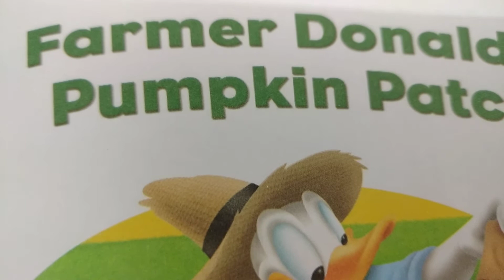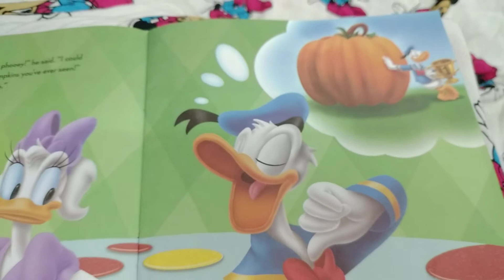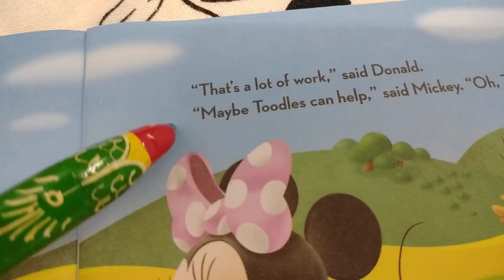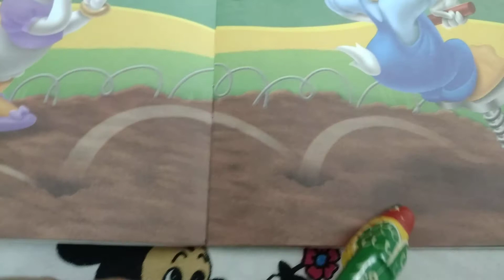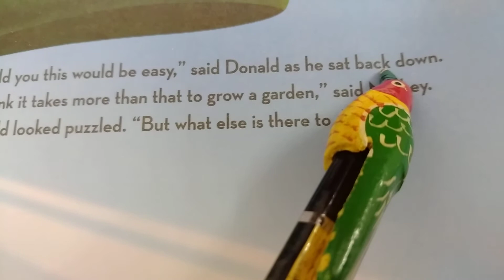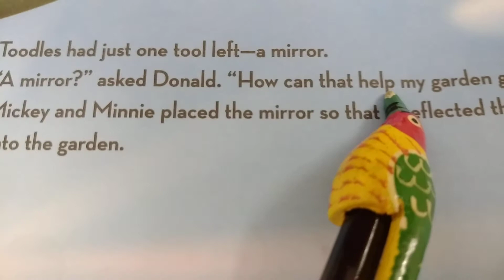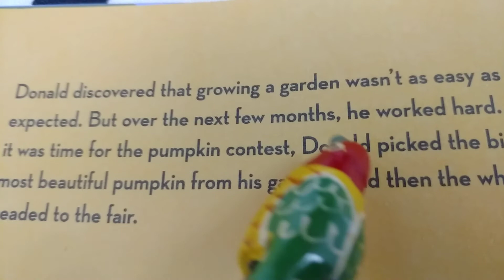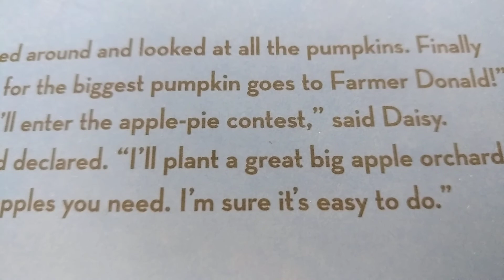Story of Micky mouse and clubhouse